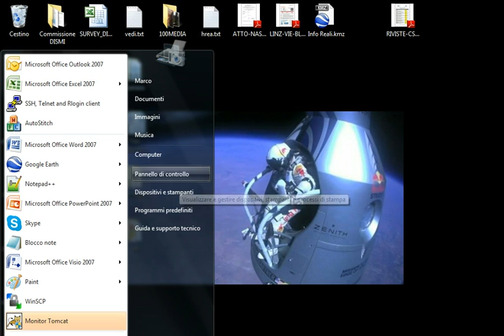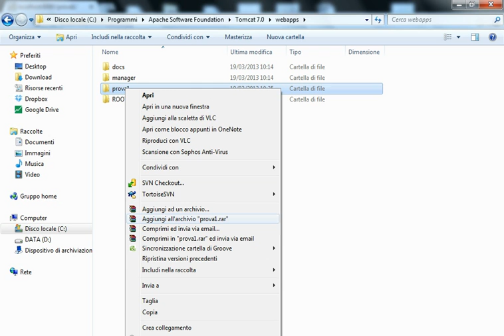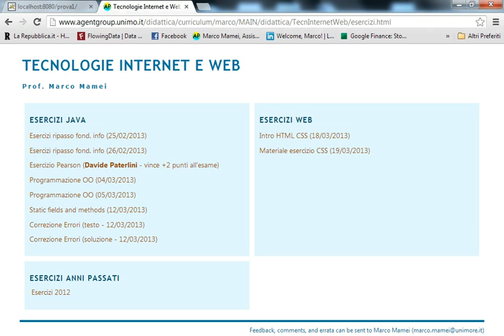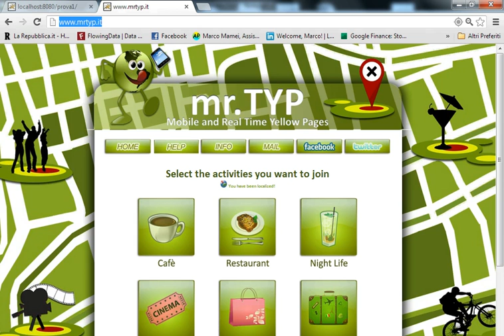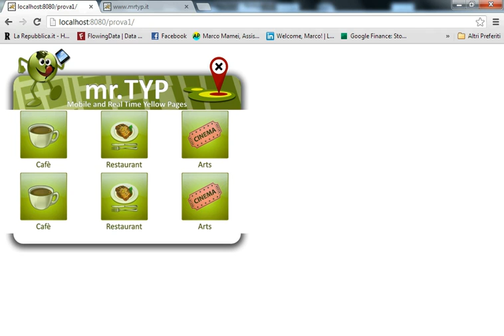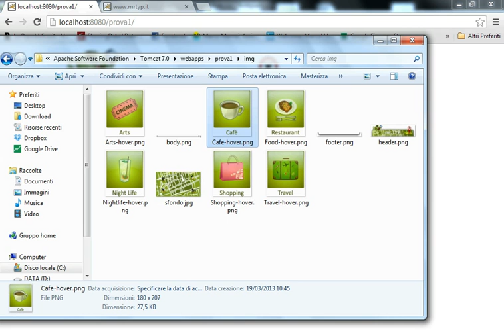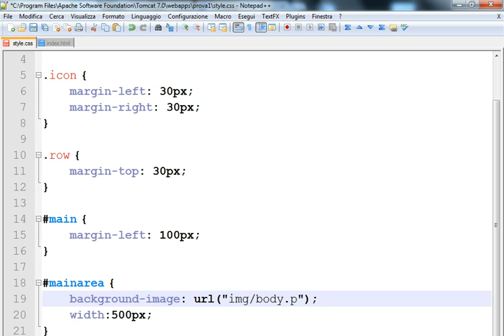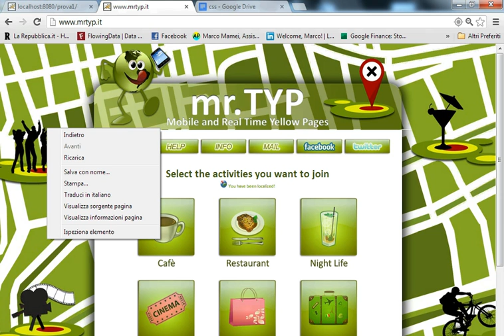Esercizio CSS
Lezione del 19 Marzo 2013